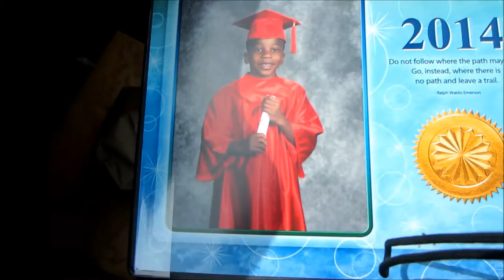So Proud Of You Montrell